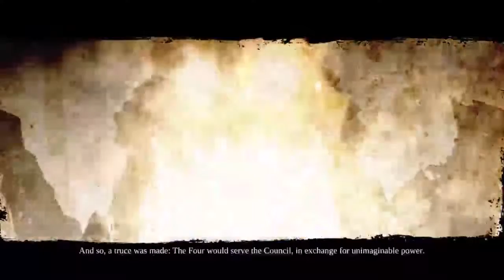Darksiders 2 Deathinitive Edition: Complete Playthrough Part 1